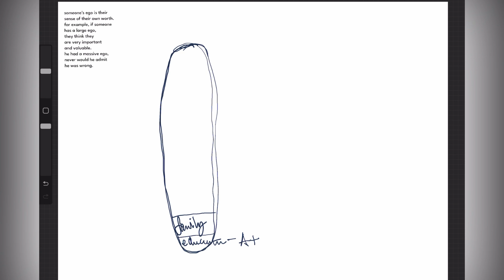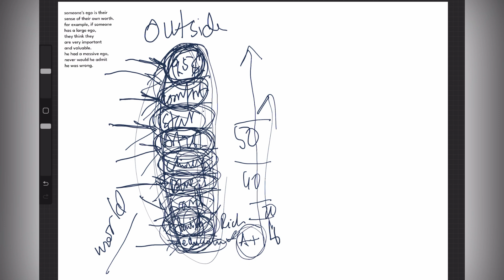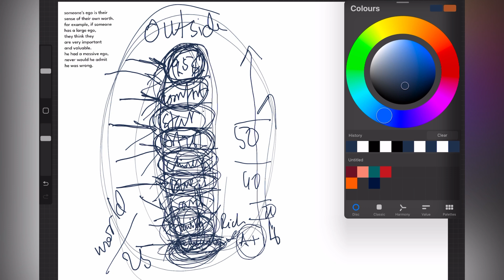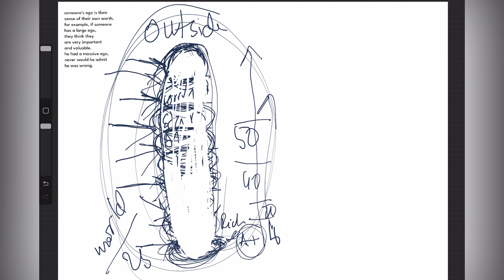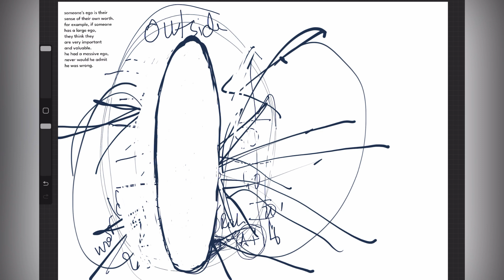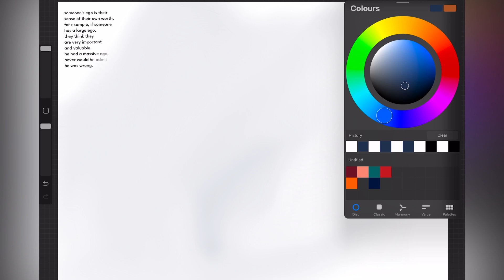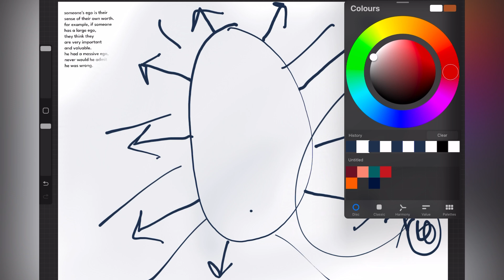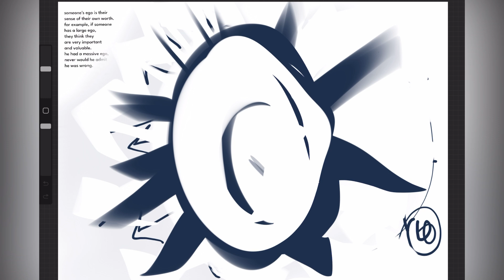What is Ego Death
Hello and Salaam! I'm Humna, your devoted Art Healer. On this YouTube channel, we weave art into a tapestry of healing. Through mindfulness and purposeful creation, we mend hearts and rejuvenate souls, releasing past traumas and embracing the present moment.

I am here to share profound insights on connecting with the Creator and all aspects of creation, fostering personal growth and meaning through the transformative power of art. My own journey has taught me gratitude, self-forgiveness, and the healing of childhood scars, guiding me to inner peace.

Expect mindful meditations and soulful art tutorials that bridge body and soul. Dive into my artistic evolution, join in collective meditations, and explore the transformative journey of creation, connection, expression, and healing.

For personalized guidance, join one-on-one sessions or group gatherings.

Let's Create, Connect & Heal together!